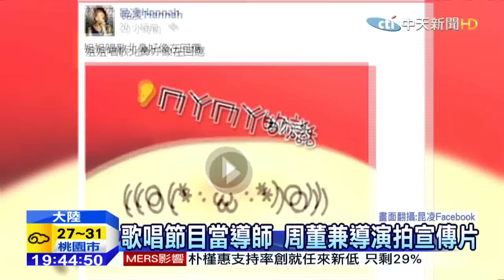20150621中天新聞 「好聲音4」導師定裝 那英不敢碰周董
周杰倫首次擔任大陸歌唱選秀節目導師，與哈林和那英等人搶學員，讓他直呼真的很緊張，而周董這次不光出任導師，更當起導演執導宣傳片，大賺奶粉錢，至於嬌妻昆凌，則是在臉書秀出寶寶的胎動，分享為人母的興奮心情。